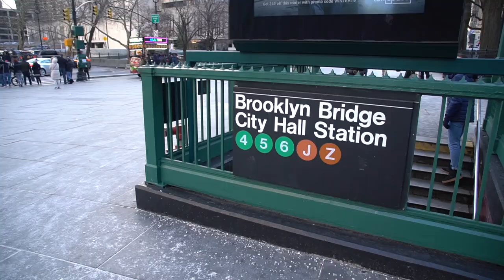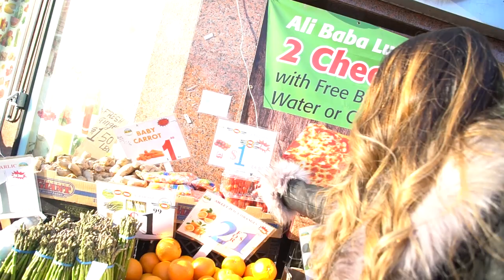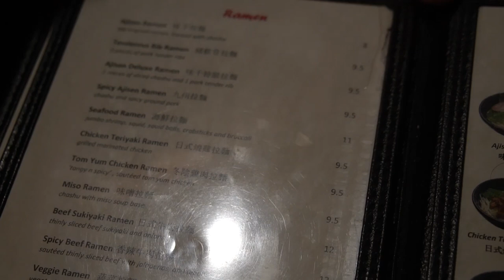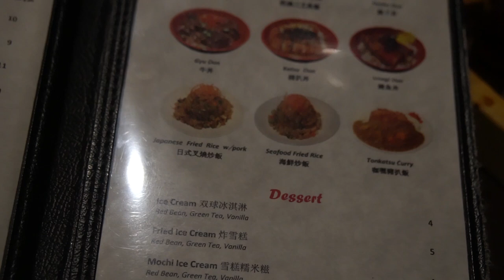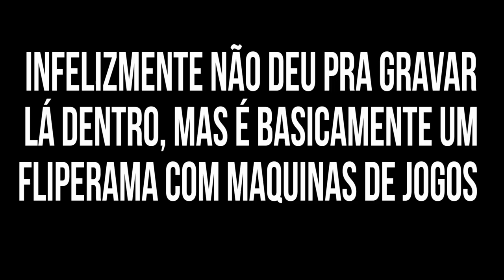Restaurante BARATO de LÁMEN em Nova York feat' Leila nos EUA - Neru Meira USA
Depois de quase um ano, conseguimos gravar juntos em Nova York. Nesse vídeo mostramos algumas coisas baratas em Chinatown além de comer aquela delícia de Lámen japonês.
Sigam a Leila no instagram: @itsallloves2

Tags adicionais: usa new jersey vlogs newark vida no exterior estados unidos ironbound ironbound newark nj intercambio começando do zero